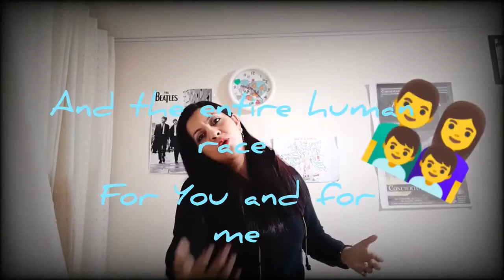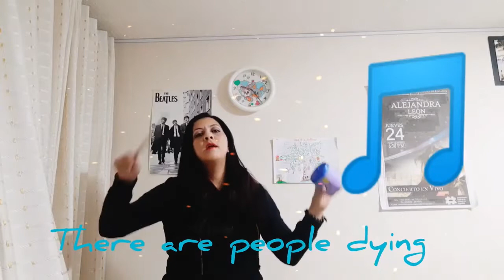Heal the world video final